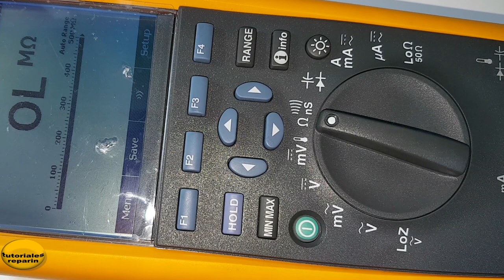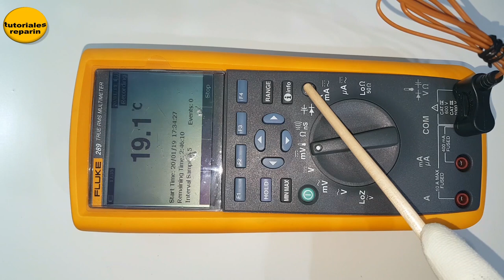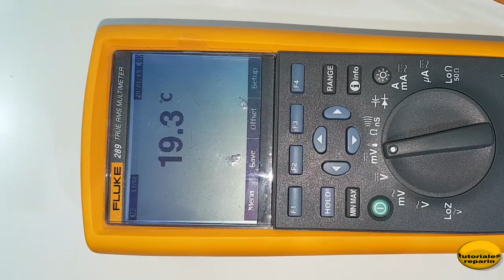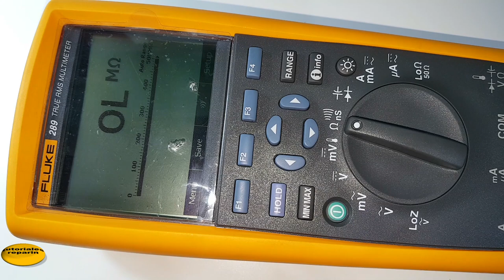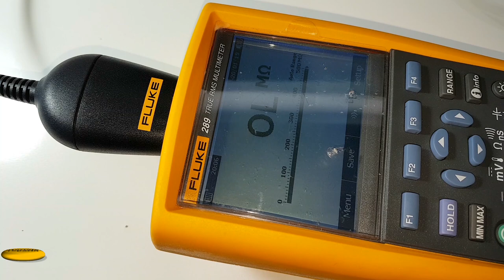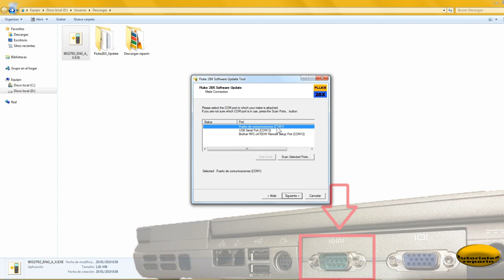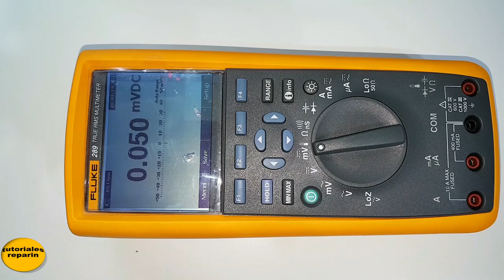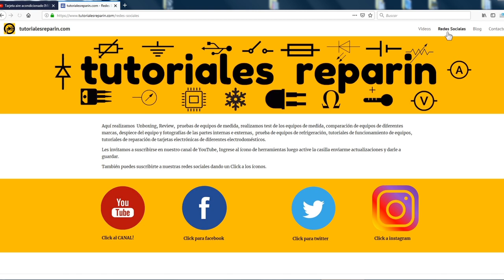🔴 Cómo Actualizar Firmware de FLUKE 289 287 multimetro digital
🔴 Tienes miedo de actualizar el firmware de tu fluke 289? válido para el multitester 287😉 👍🏻

➡️ Protector de pantalla Fluke 289-287 👇:

➡️ Sondas de Medición Eléctrica 👇:

➡️ Fusibles Fluke 👇:

➡️ Combo Fusible original FLUKE 👇:

➡️ Display FLUKE 187-189 👇:

➡️ LCD FLUKE 115, 116, 117 👇:

➡️ LCD FLUKE 175, 177, 179 👇:

➡️ LCD FLUKE 287, 289 👇:

➡️ Porta Pila 287 289 👇: